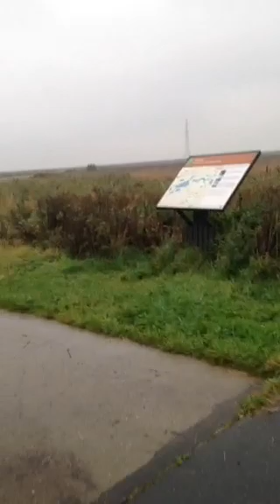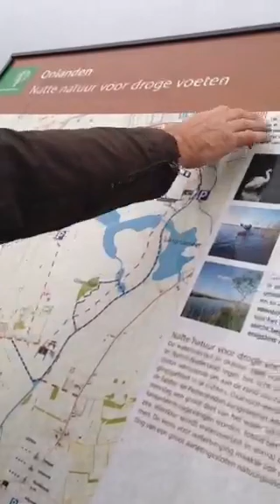Gerard over water opslaan in de natuur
Gerard neemt live 55 kijkers mee De Onlanden in. Een van de grootste waterbergingen in Nederland van maar liefst 1700 hectare. Als het in korte tijd heel veel regent kunnen we hier miljarden liters regenwater opslaan. Waardoor we bij heftige regenval overstromingen in lage gebieden in Groningen kunnen voorkomen. Zo levert dit gebied droge voeten én mooie natte natuur. Vanuit de stad Groningen fiets je zo dit prachtige natuurgebied in. Iedereen met een tuin kan ook wat doen om onze omgeving waterbestendig te maken: tegel eruit en groen erin! Met een groene tuin kan regenwater de grond inzakken. Zo heb je eigenlijk een kleine waterberging in de tuin!